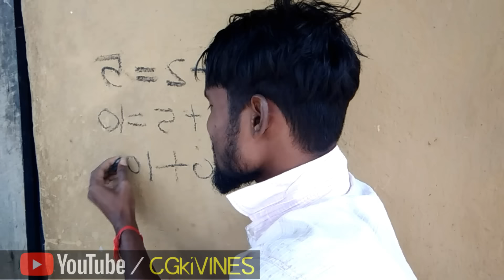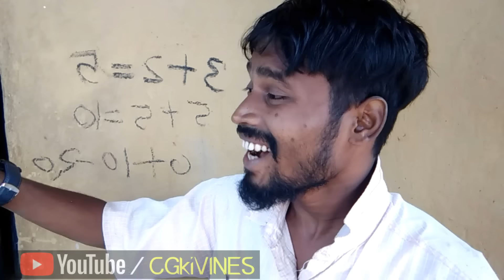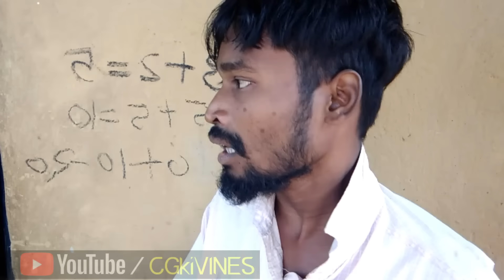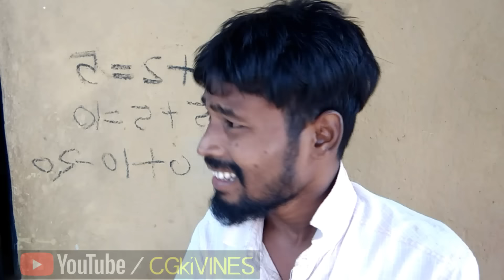MOHNI DAVAI //By Amlesh Nagesh & CG ki VINES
जय जोहार जय छत्तीसगढ़ जय सेवा
तो संगवारी हो आगे नवा विडियो ... विडियो के मजा लेव
अउ गलती होहि तो माफ़ करहु ...
अउ अवइया  विडियो तक मया दया राखे रहू ...